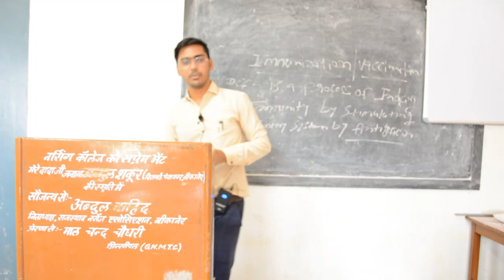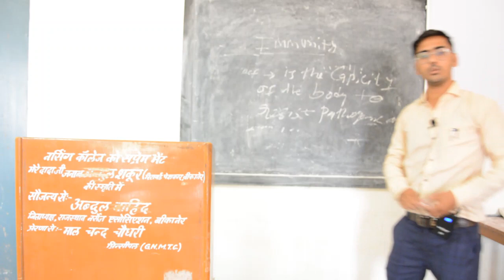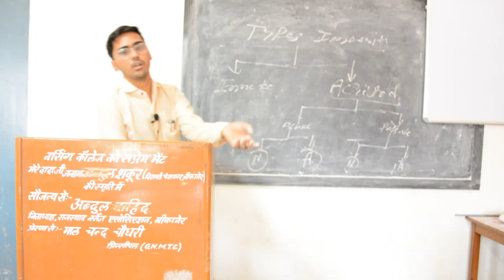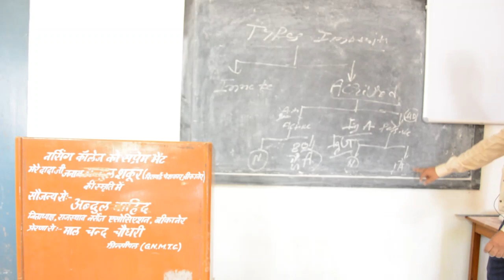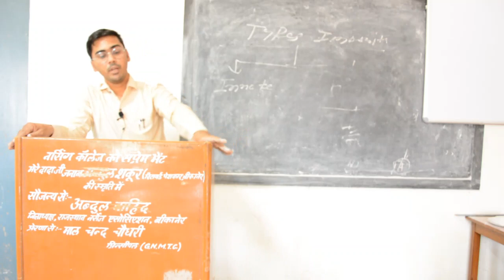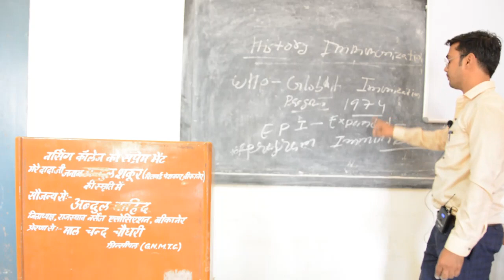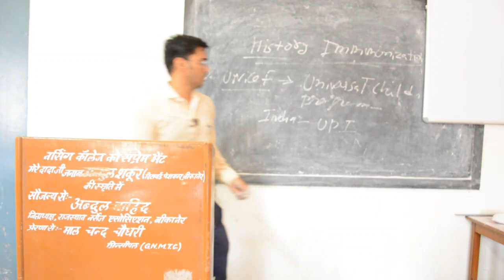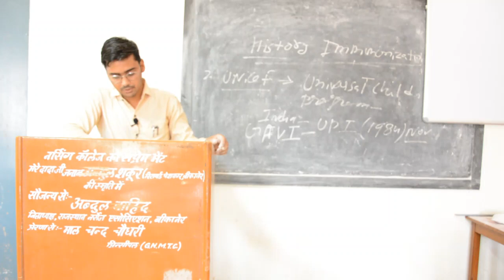Faculty:- Uvesh Ali Bhatti Topic:- Immunization Vaccination & History Dated:- 12.06.20